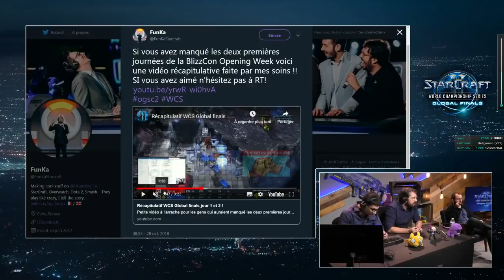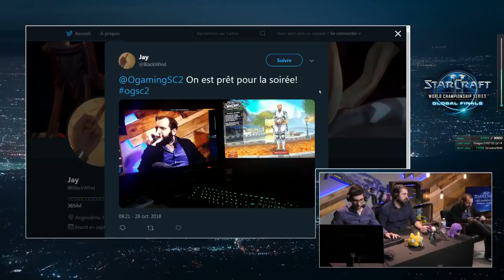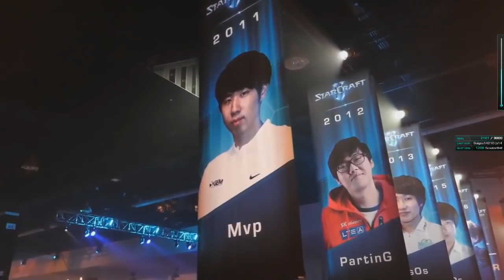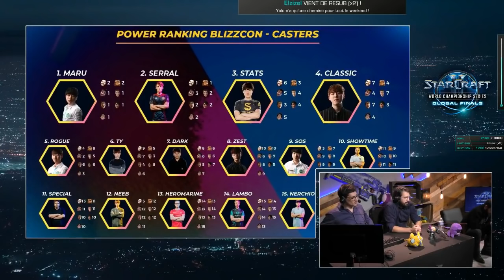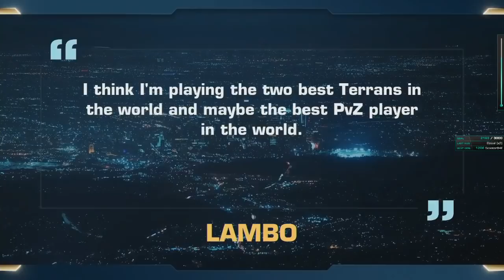WCS Global Finals Lambo vs TY Group Stage Day 3